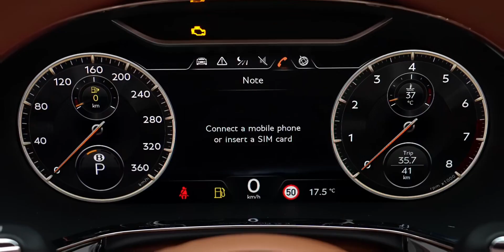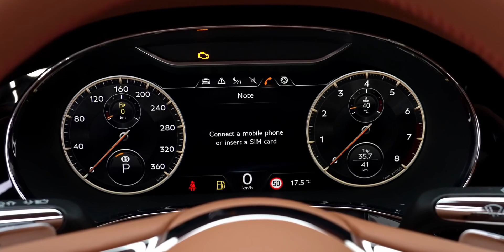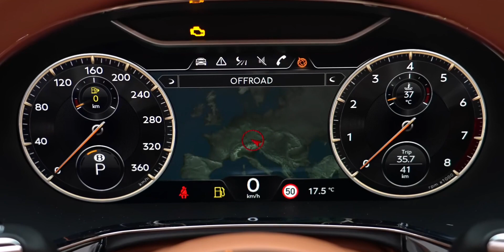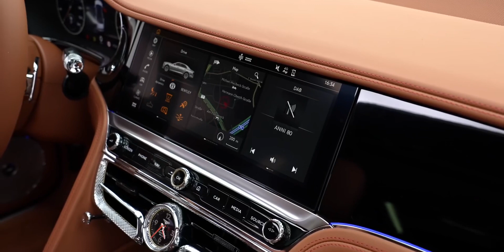【4K鉴赏】全新宾利 飞驰 Bentley Flying Spur 超豪华行政轿车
汽车,YOUTUBE搬运,迈巴赫,保时捷,慕尚,宾利,欧陆,添越,Bentley,飞驰,Flying Spur